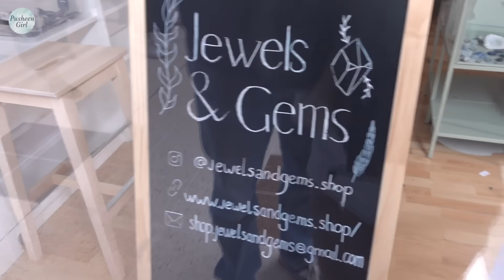❤️ VLOGMAS #19 AWANTURA O CHŁOPAKA | Pusheen Girl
Zapraszamy Was na nowy film "VLOGMAS #19 AWANTURA O CHŁOPAKA"